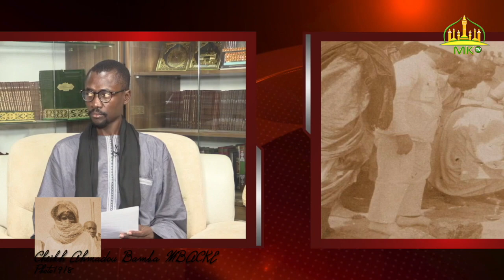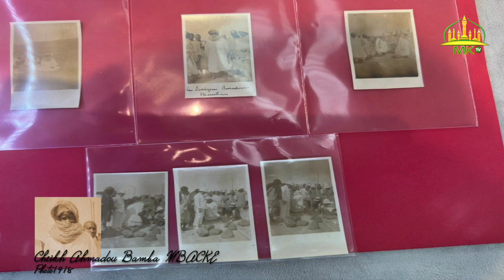Photo1918 Cheikh Ahmadou Bamba MBACKE